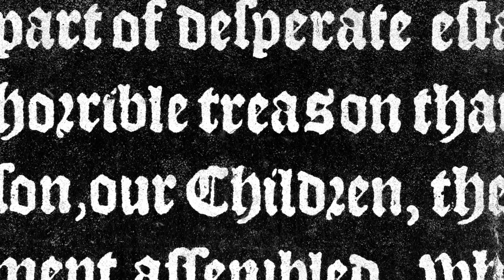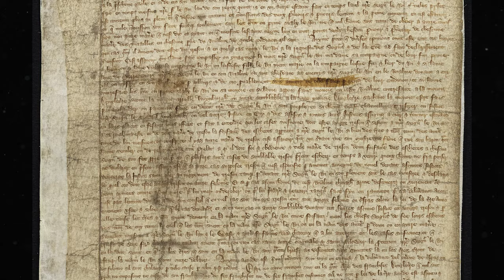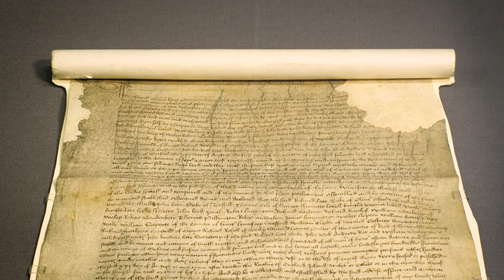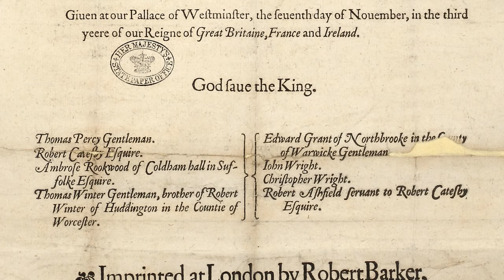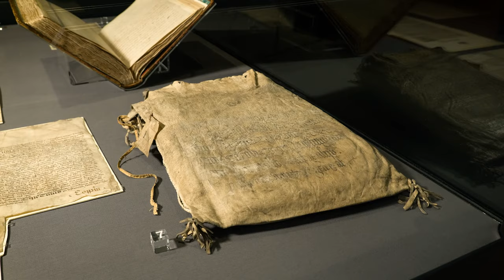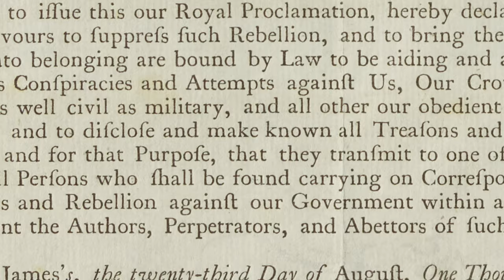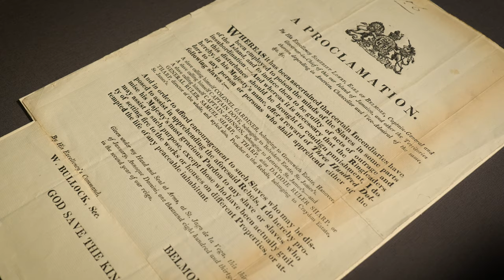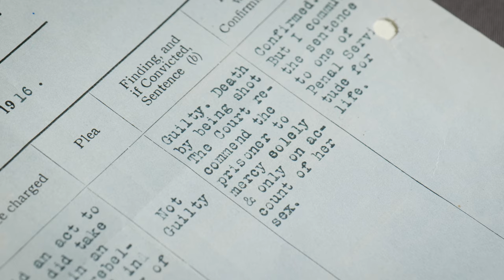Treason: People, Power and Plot | Exhibition Tour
Treason is a crime with a long and vicious backstory. First defined in law by the 1352 Treason Act it remains one of the most serious crimes a person can commit.

Join our curators Euan Roger, Dan Gosling, Chris Day and Neil Johnston for a highlights tour of Treason: People, Power and Plot covering nearly 700 years of treasonous history.

OGL. All content is available under the Open Government Licence 3.0.